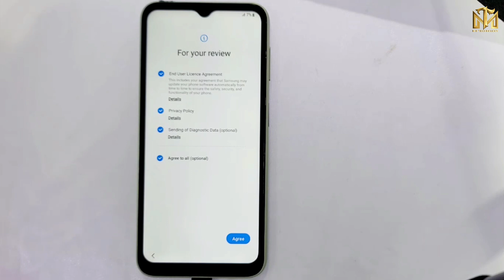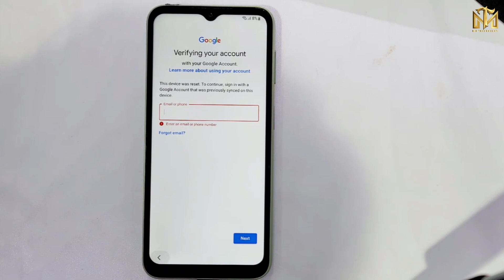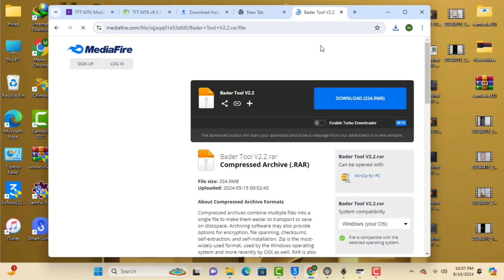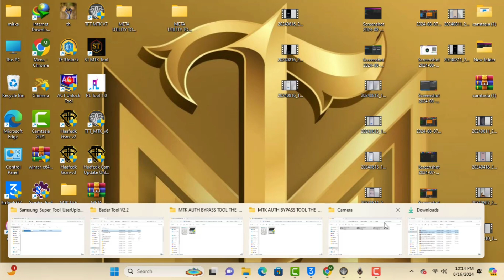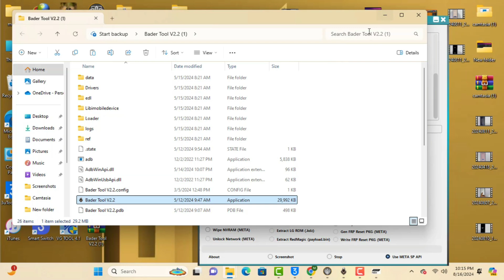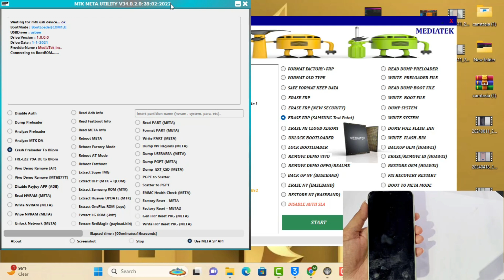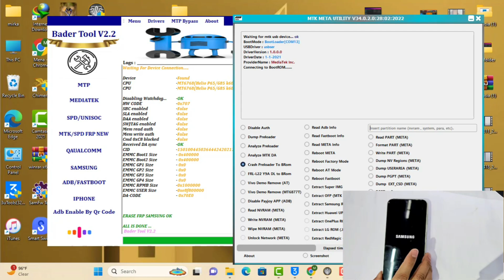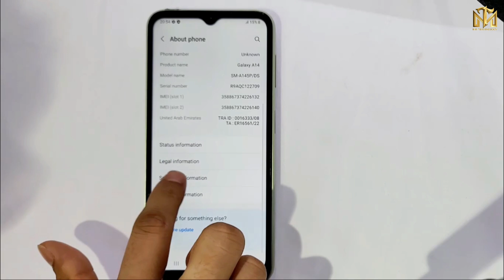🔥BOOM Finally All Samsung Frp Unlock Done 🔥 All Galaxy Android 11,12,13,14 Frp Bypass Fix ADB Error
This is my new video All 🔥BOOM Finally All Samsung Frp Unlock Done 🔥 All Galaxy Android 11,12,13,14 Frp Bypass Fix ADB Error